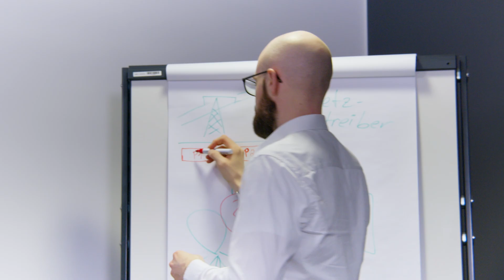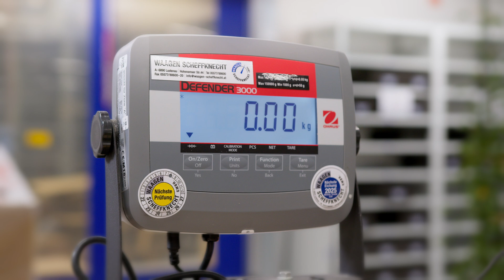Der Weg des Produkts – so entsteht ein Steuerungsmodul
Das Erfolgsrezept hinter dem Steuerungssystem? Expertenwissen, Erfahrung und dynamische Teamarbeit!

In diesem Video zeigen wir, was es braucht, um ein Bachmann Modul zu entwickeln und herzustellen. Dazu stellen sich die beteiligten Abteilungen vor: Produktmanagement, Hardwareentwicklung, Softwareentwicklung, Projektmanagement, Produktion und Versand.

Letztendlich ist jedes Paket, das unser Haus verlässt, ein Beweis dafür, dass aus kreativer Zusammenarbeit außergewöhnliche Ergebnisse entstehen.

▬ Über Bachmann electronic ▬▬▬▬▬▬▬▬▬▬▬

Automatisierung, Netzmessung und -schutz, Visualisierung und Zustandsüberwachung von Maschinen und Anlagen: Das ist die Welt von Bachmann, unsere Kompetenz und Zukunft.

Mit Headquarter im österreichischen Feldkirch und mehr als 500 Mitarbeitenden weltweit, sind wir ein stark expandierendes Unternehmen und entwickeln einzigartige Automatisierungs- und Systemlösungen für Kunden rund um den Globus – und das schon seit über 50 Jahren.

Unsere Kompetenzfelder erhalten in den Branchen Energie, Industrie und maritime Anwendungen ihre ganze Entfaltungskraft. Überall dort, wo Umgebungsbedingungen besondere Anforderungen an Systeme und Lösungen vorschreiben, sind wir zu Hause.

▬ Erfahre mehr über Bachmann ▬▬▬▬▬▬

▬ Noch Fragen? ▬▬▬▬▬▬▬▬▬